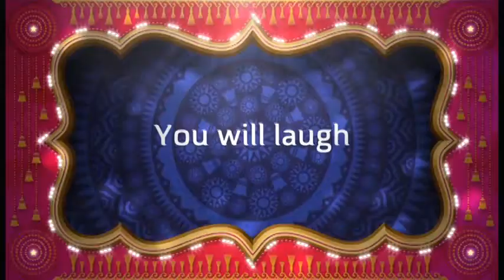Ohana Dance Presents: Dancin' Under The Moon & Stars, Our First Show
Ohana Dance of Redondo Beach Presents- Dancin' Under The Moon & Stars.  Our dancers have been dancing for a short, 9 months and put on an incredible first show.